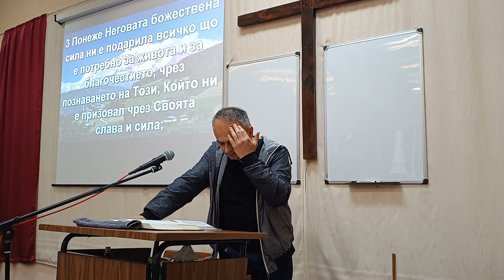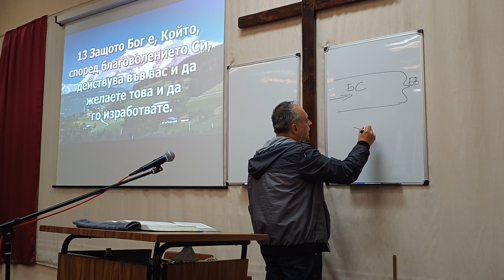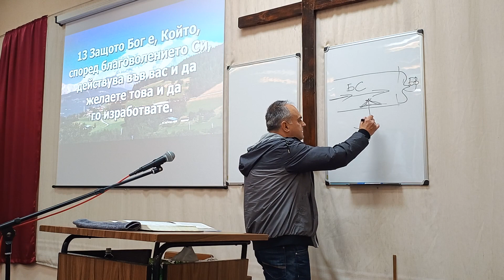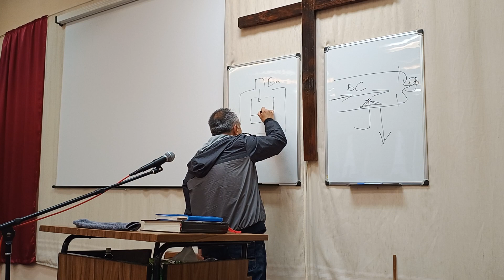Апостол Диян Атанасов - Закон и Благодат-23